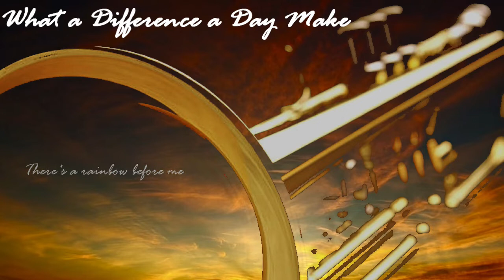What a Difference a Day Makes (Trumpet)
" What a Diff'rence a Day Made ", auch als "What a Difference a Day Make" aufgenommen , ist ein beliebtes Lied , das ursprünglich 1934 auf Spanisch von María Grever , einer mexikanischen Songwriterin, mit dem Titel "Cuando vuelva a tu lado" geschrieben wurde “